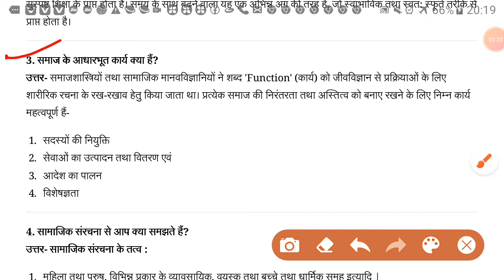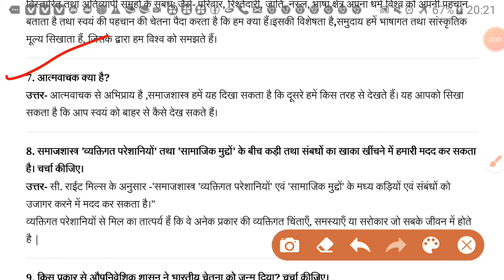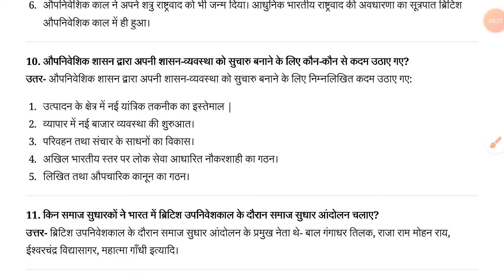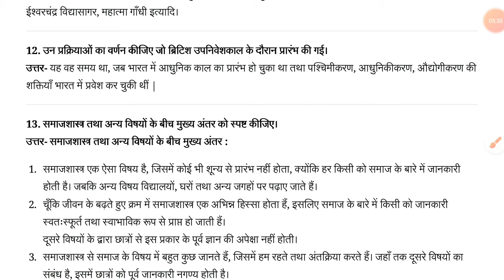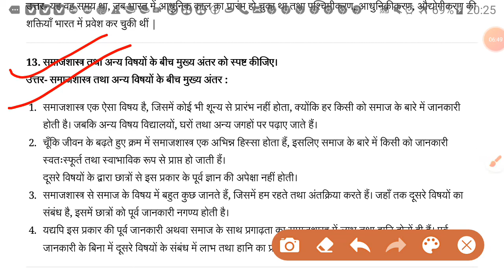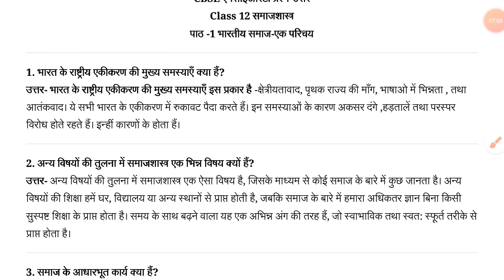Class 12th समाज शास्त्र Chapter 1 भारतीय समाज एक परिचय_ sociology important question chapter 1_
Class 12th Sociology imp questions 2021 | Class 12th Sociology important question 2021

Tags-
Mp board 12th sociology imp questions 2021
Class 12th sociology important question 2021
Mp board 12th sociology important question 2021
Class 12th samajshastra important question 2021
12th sociology imp questions 2021
12th th sociology important questions 2021
12th sociology imp questions 2021 mp board
12th sociology important questions 2021 mp board
Class 12 samaj shastra imp questions 2021
Class 12 sociology important questions 2021
Class 12 sociology imp questions 2021 mp board
Class 12 sociology important questions 2021 mp board
Imp questions class 12 samaj shastra mp board
Important questions class 12 sociology mp board
imp questions 12th sociology 2021 mp board
Important questions 12th sociology 2021 mp board
Imp questions 12th samajshastra 2021
Important questions 12th  sociology 2021
Mp board class 12th sociology imp questions 2021
Mp board class 12th sociology important questions 2021.

samajshastra 12th class important question,
samajshastra 12th class important question 2020
class 12th samajshastra revision test,
class 12th samajshastra chapter 1,
class 12th samajshastra revision test paper,
class 12th samajshastra ka paper,
class 12th samajshastra revision paper,
class 12th samajshastra revision test 2020,
class 12th samajshastra paper,
class 12th samajshastra pariyojana karya ke liye sujhav,
samajshastra 12th class mp board,
samajshastra class 12th up board,
samajshastra 12th class chapter 2,
samajshastra 12th class chapter 3,
samajshastra 12th class chapter 4,
samajshastra 12th class chapter 5,
samajshastra 12th class gujarati,
samajshastra 12th class lesson 1,
samajshastra 12th class live,
samajshastra 12th class mcq,
samajshastra 12th class ncert,
samajshastra 12th class new syllabus,
samajshastra 12th class open,
samajshastra 12th class paper 2020,
samajshastra 12th class mp board 2020,
samajshastra 12th class chapter 1,
samajshastra 12th class chapter 1 marathi,
samajshastra 12th class chapter 1 marathi swadhyay,
samajshastra 12th class gujarati chapter 1,
samajshastra 12th class chapter 1 question answer,
samajshastra 12th class chapter 1 2020,
samajshastra 12th class chapter 1 part 2,
samajshastra 12th class 2019,
samajshastra 12th class 2020,
samajshastra 12th class chapter 4 swadhyay,
samajshastra 12th class chapter 5 swadhyay
class 12th sociology chapter 1,
class 12th sociology chapter 1 in hindi,
class 12th sociology chapter 2,
class 12th sociology chapter 3,
class 12th sociology project,
class 12th sociology chapter 5,
class 12th sociology chapter 4,
class 12th sociology chapter 2 in hindi,
class 12th sociology notes,
class 12 sociology,
sociology 12th class,
sociology class 12 ch 2,
sociology 12 class,
bihar board class 12th sociology,
first bell 12th class sociology,
class 12th sociology chapter 6,
class 12th sociology deleted syllabus,
12th class sociology in english,
12th class ki sociology,
12th class ki sociology ki book,
12th class sociology objective question,
12th class sociology 3rd chapter,
class 12th sociology chapter 3 in hindi,
sociology chapter 7 class 12
Gyankunj meerut
RVC Classes meerut
RVC Classes Jai Prakash Tiwari
Let's learn
Let's learn jai prakash tiwari